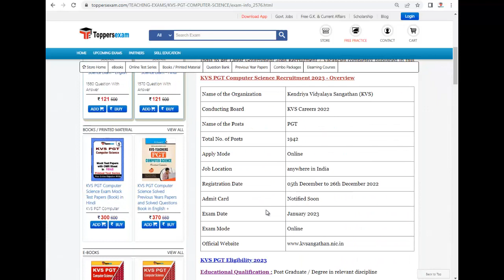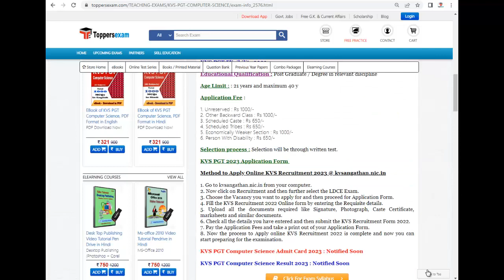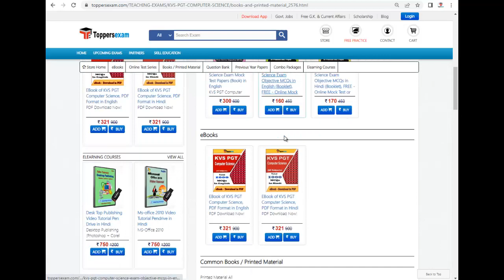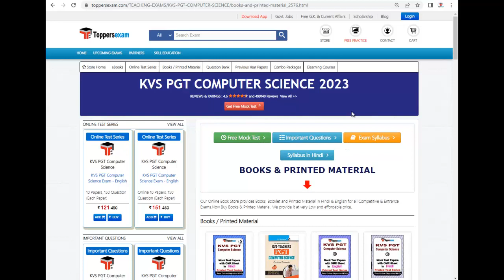KVS PGT COMPUTER SCIENCE Exam Mock Test | Solved Paper | Update Syllabus | MCQ | Study Material